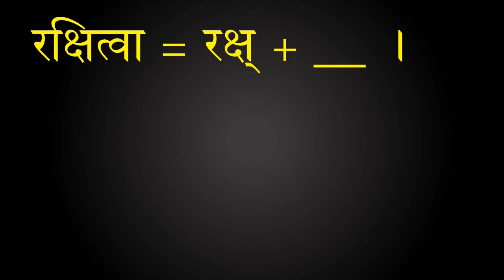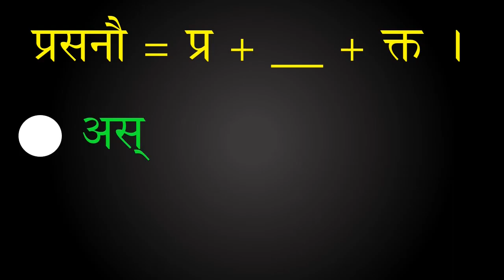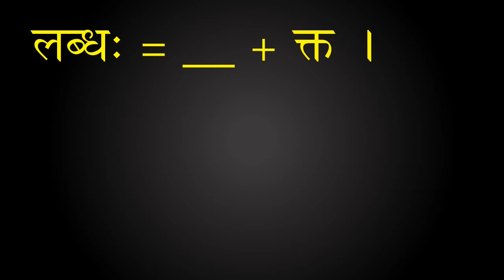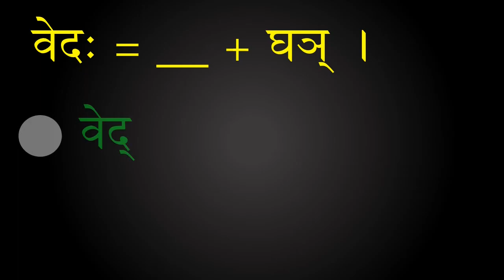HSC Examination 2021 || ସୁଶିଷ୍ୟଃ ଉପମନ୍ୟୁଃ ପ୍ରକୃତି ପ୍ରତ୍ୟୟ || 10th Class Sanskrit || MCQ Practice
ଜୟ ଜଗନ୍ନାଥ ।
MM EDUCATION YOUTUBE CHANNEL କୁ ଆପଣମାନଙ୍କୁ ସ୍ୱାଗତ ।

ଏହି ଭିଡିଓରେ ଆପଣମାନେ ଦେଖୁଛନ୍ତି - ପ୍ରକୃତି ପ୍ରତ୍ୟୟ MCQ